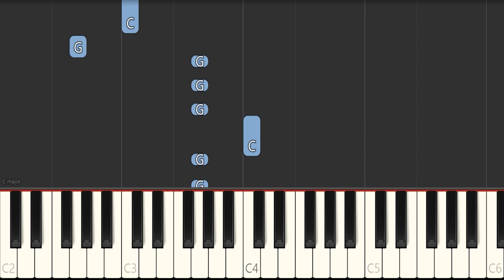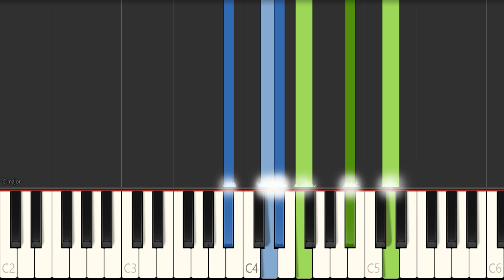Invitation - Jazz Piano Tutorial